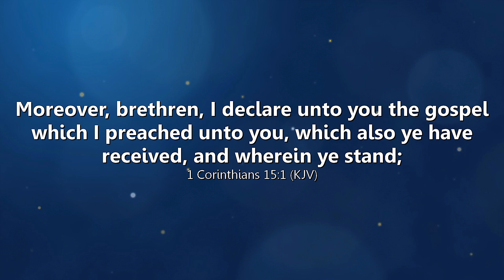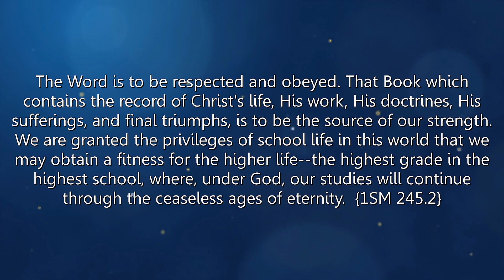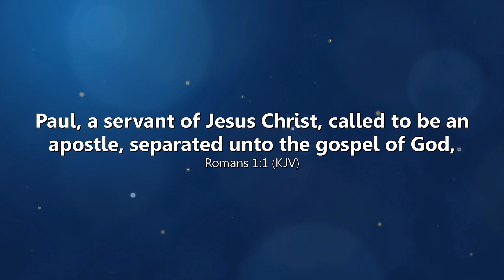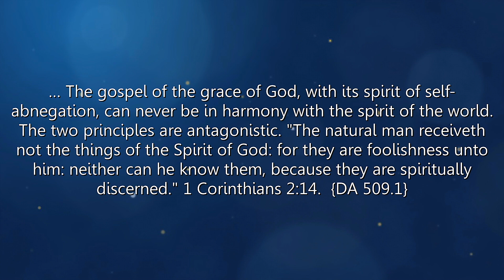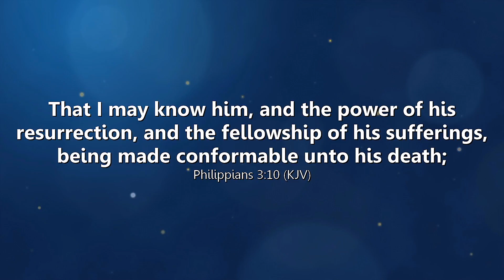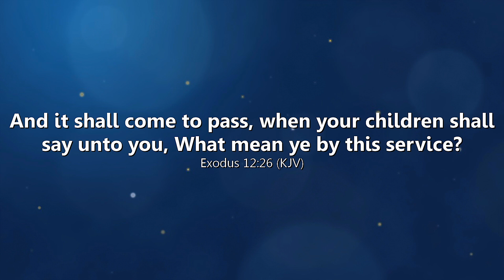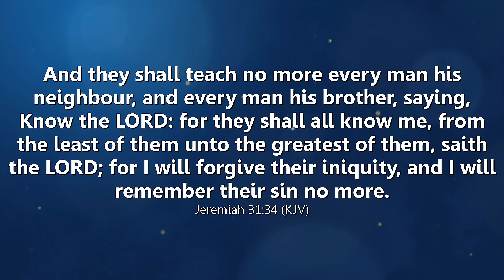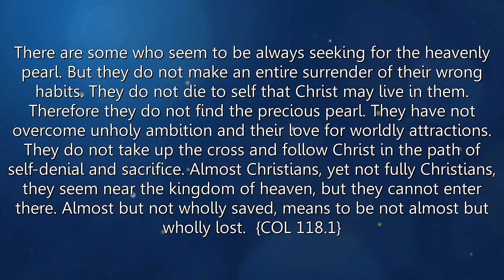The Just Shall Live By Faith - Part 1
16 For I am not ashamed of the gospel of Christ: for it is the power of God unto salvation to every one that believeth; to the Jew first, and also to the Greek. 17 For therein is the righteousness of God revealed from faith to faith: as it is written, The just shall live by faith.

The gospel of Christ is a blessing that all may possess. The poorest are as well able as the richest to purchase salvation; for no amount of worldly wealth can secure it. It is obtained by willing obedience, by giving ourselves to Christ as His own purchased possession. Education, even of the highest class, cannot of itself bring a man nearer to God. The Pharisees were favored with every temporal and every spiritual advantage, and they said with boastful pride, We are "rich, and increased with goods, and have need of nothing"; yet they were "wretched, and miserable, and poor, and blind, and naked." Revelation 3:17. Christ offered them the pearl of great price; but they disdained to accept it, and He said to them, "The publicans and the harlots go into the kingdom of God before you." Matthew 21:31.  {COL 117.1}

We cannot earn salvation, but we are to seek for it with as much interest and perseverance as though we would abandon everything in the world for it.  {COL 117.2}

There are some who seem to be always seeking for the heavenly pearl. But they do not make an entire surrender of their wrong habits. They do not die to self that Christ may live in them. Therefore they do not find the precious pearl. They have not overcome unholy ambition and their love for worldly attractions. They do not take up the cross and follow Christ in the path of self-denial and sacrifice. Almost Christians, yet not fully Christians, they seem near the kingdom of heaven, but they cannot enter there. Almost but not wholly saved, means to be not almost but wholly lost.  {COL 118.1}

  … The gospel of the grace of God, with its spirit of self-abnegation, can never be in harmony with the spirit of the world. The two principles are antagonistic. "The natural man receiveth not the things of the Spirit of God: for they are foolishness unto him: neither can he know them, because they are spiritually discerned." 1 Corinthians 2:14.  {DA 509.1}